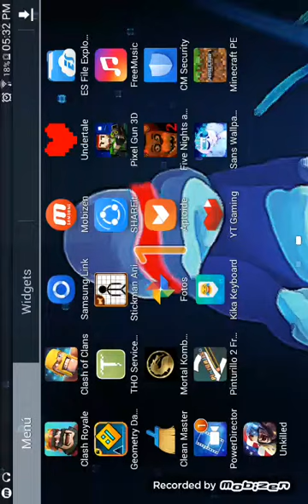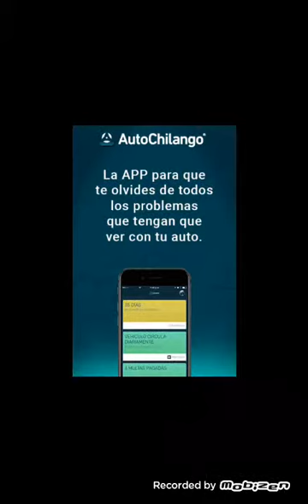JUGANDO EL DESAFIO DE LA BRUJA NOCTURNA!!!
me fue muy dificil meta para siguiente video de clash royale 1 like un saludo alegandro el porro delsin 619 fabi magia diversion y undertale paint cool tprincon c. Hasta la proxima XD